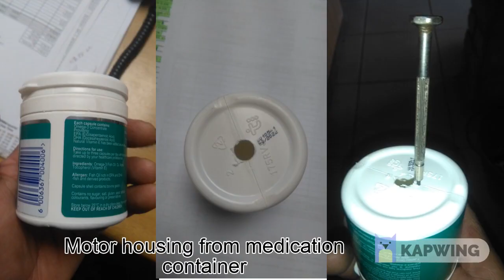D I Y fishing torpedo (Part 1)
Hi. Just thought I'd share my fishing torpedo build with You guys.
Hope You enjoy the short slide show.